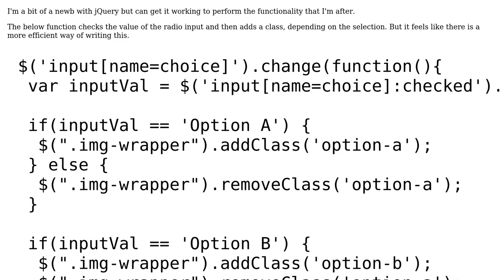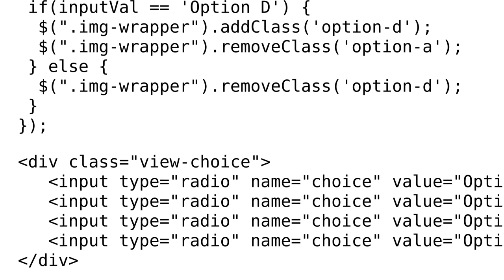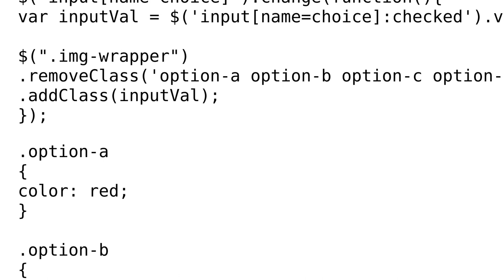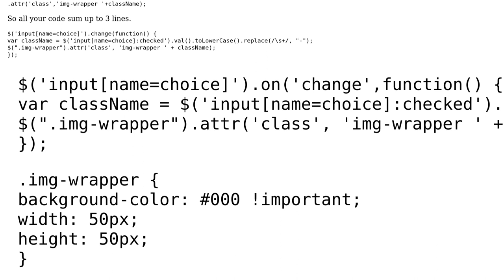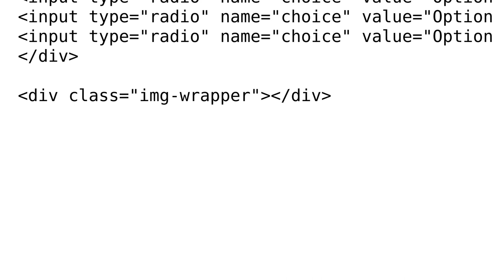Using jQuery to set the class of an element corresponding to the selected radio button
With thanks & praise to God, and with thanks to the many people who have made this project possible! | Content (except music & images) licensed under CC BY-SA | Music | Images & others | With thanks to user ReeseyCup user Muhammad Omer Aslam user Marc Rohloff user AFK user 200_success and the Stack Exchange Network Trademarks are property of their respective owners. You are responsible for your own actions.